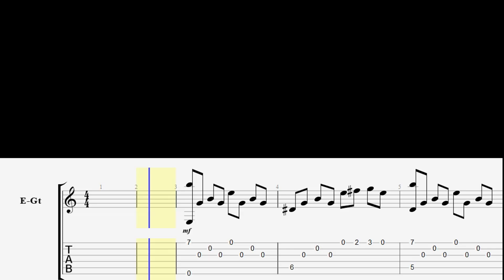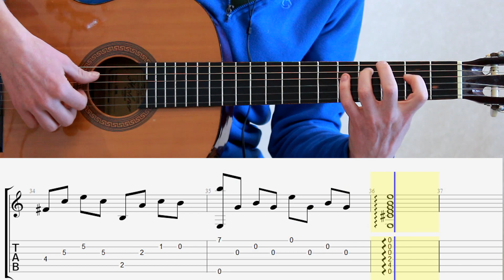FEELINGS . Guitar. Tabs. Notes.